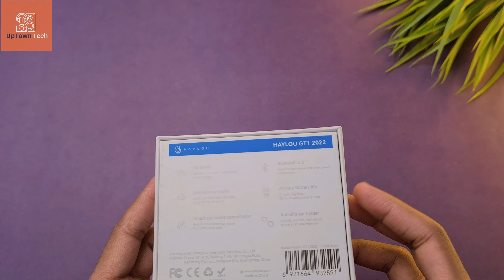Haylou GT1 2022 Unboxing Review || Tws Under 2000 Tk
Haylou GT1 2022 Review || Tws Under 2000 Tk

কেনার লিংক
1.অর্ডার করতে চাইলে কল করতে পারেন। ☎️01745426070 )
2.অথবা ফেসবুক পেজে গিয়ে অর্ডার করতে পারেন।